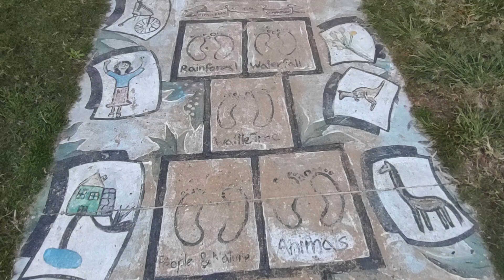bonus 😁 spotlight on local artists @beach entrance 🌞